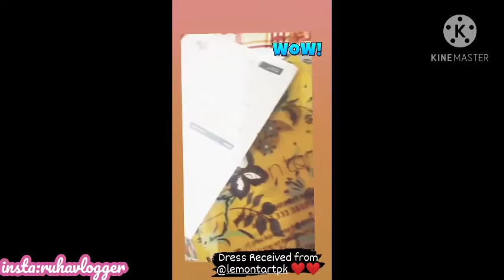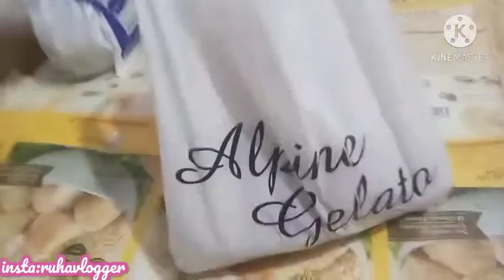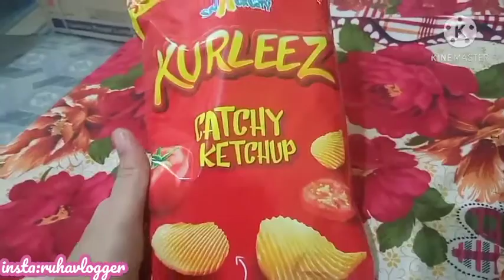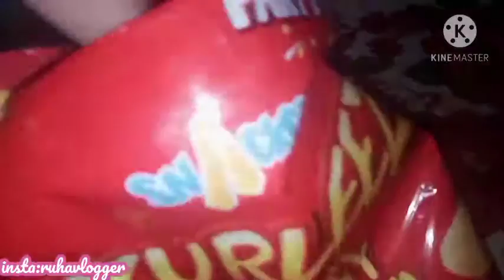Husband k friend ki shaadi ✨Husband ne mre lye new year pe kia order kiya😍❤️2020 to 2021 vlog💕